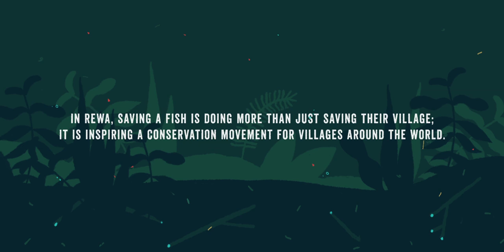Costa Sunglasses + Indifly: Protect Guyana | Large Jungle Arapaima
Sport fishing is conservation.

Costa is on a mission to protect the world's waters by promoting sport fishing. This sport is environmentally friendly, sustainable and native to local cultures. In the rivers and ponds of Guyana's unspoiled rain forest, we found a place where sport fishing can preserve the country's natural resources and culture by supporting its indigenous peoples in a responsible way.